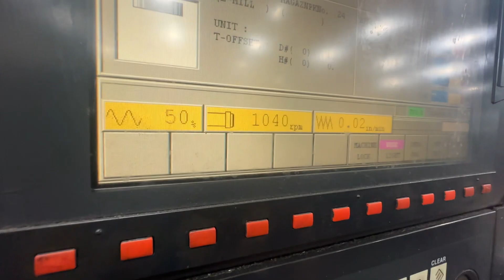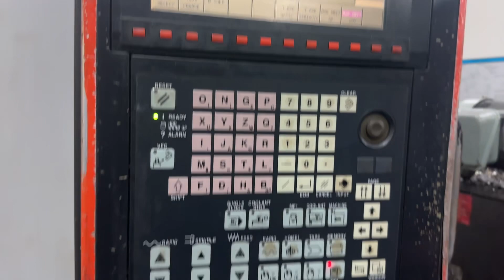Mazak 510C Vertical Machining Center Demo